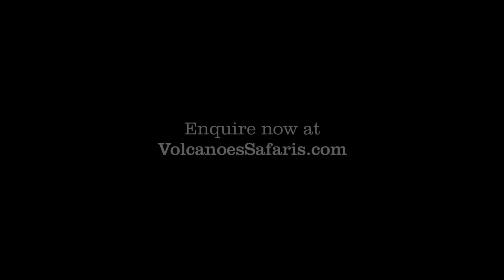Kyambura Gorge Lodge, Uganda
The contemporary chimpanzee and wildlife lodge. The eclectic Kyambura Gorge Lodge has been converted from an old coffee processing plant and has incredible views overlooking the Queen Elizabeth National Park, the mythical Mountains of the Moon in the far distance.